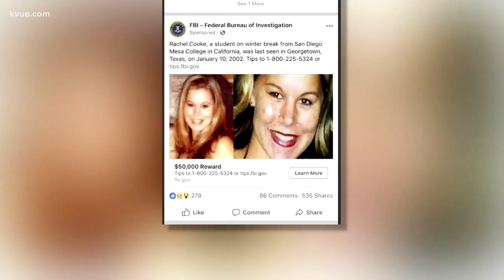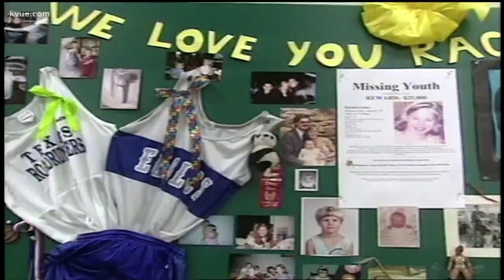FBI using social meda ads in Cooke case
The FBI is now turning to social media -- through paid ads -- to help finally learn what happened to Rachel Cooke, the young woman who vanished years ago near Georgetown.